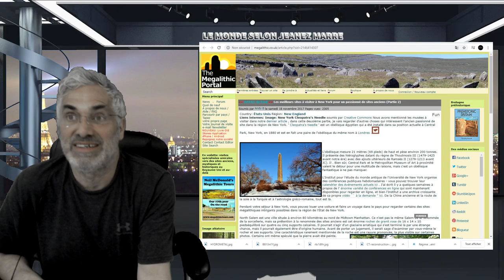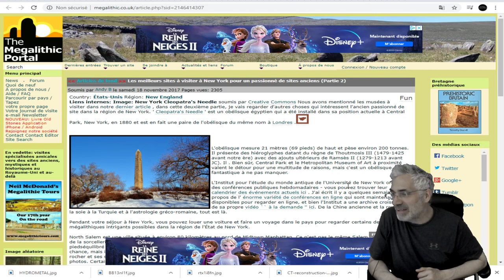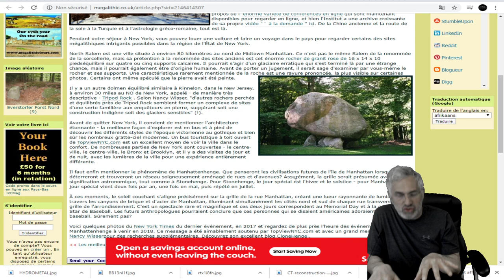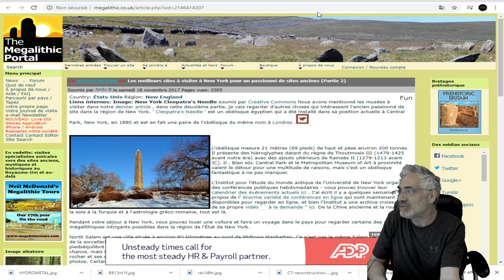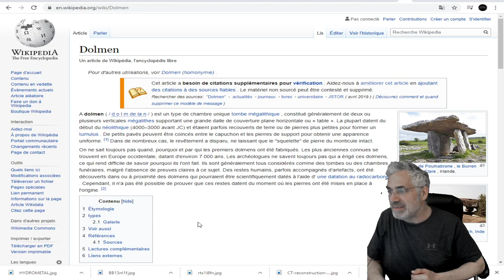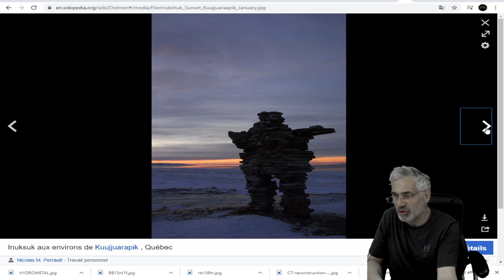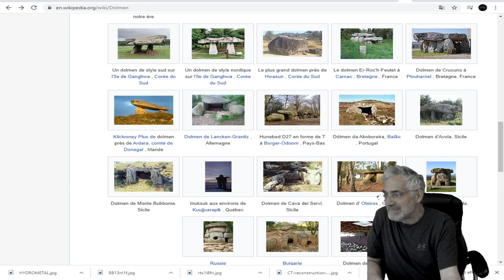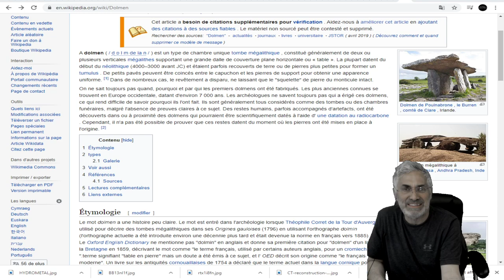ANCIENTS ALIENS;DES ANCIENNNES STRUCTURES DE ROCHE; LES DOLMENS CACHENT UN VORTEX D'ÉNERGIE.